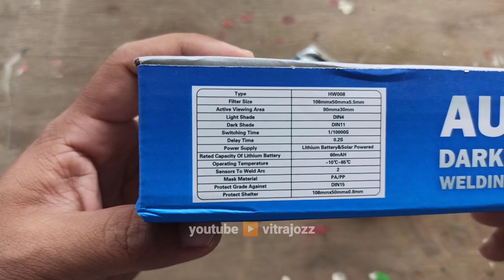Review Kacamata Las Otomatis